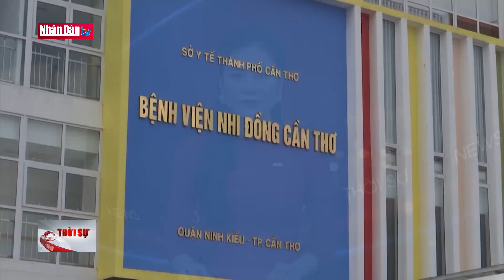Xử lý triệt để các ổ dịch sốt xuất huyết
Xử lý triệt để các ổ dịch sốt xuất huyết | Truyền Hình Nhân Dân
1. Dự Báo Thời Tiết Hôm Nay